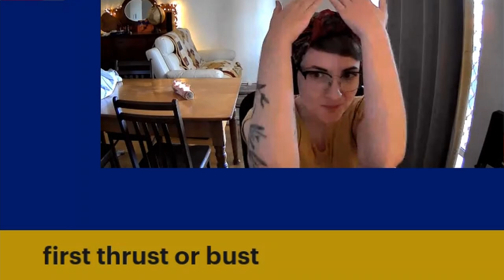The Woman Of A Thousand Faces (long version)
We went looking for fun reactions, and got a lot more than we bargained for.

From episode #18, "Keep Salt Away From This Man's Dick," recorded live on May 25 (26 in Australia), 2022.